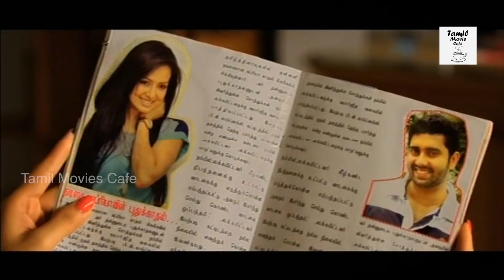Nadigaiyin Diary Tamil Full Movie Part - 11 || Aravind, Sana Khan, Suresh Krishna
Watch Nadigayin Diary Movie Parts.

Starring : Aravind, Sana Khan, Suresh Krishna And Others.

Producer : Aadhiram